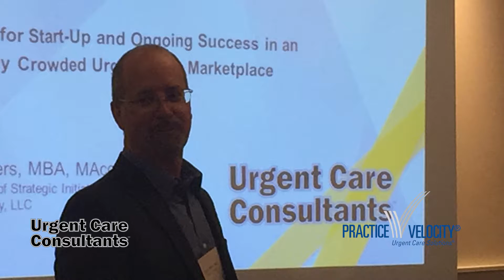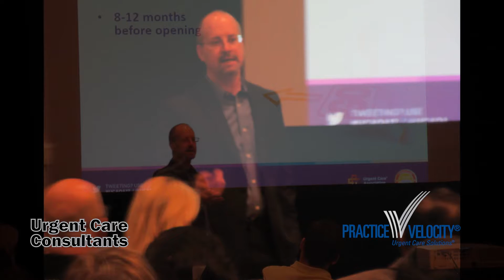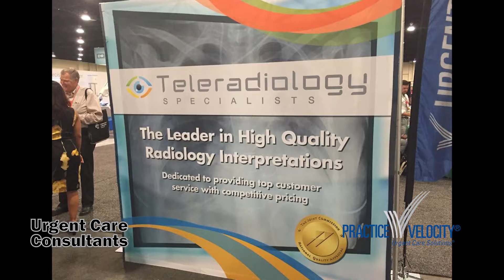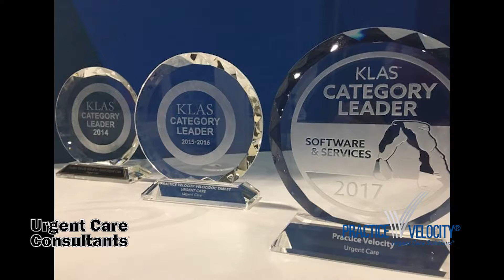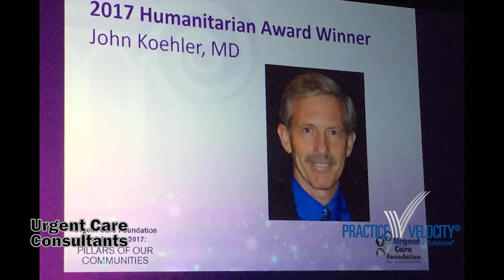UCAOA Momentum 2017 Spring Convention Highlights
Photos from the 2017 UCAOA Spring Convention!